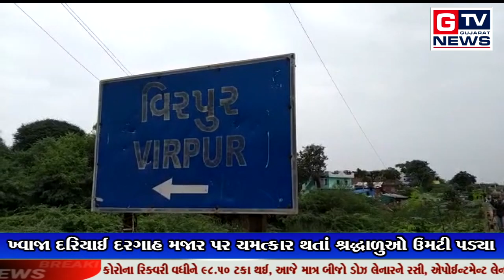મહિસાગર:-ખ્વાજા દરિયાઈ દરગાહ મજાર પર ચમત્કાર થતાં શ્રદ્ધાળુઓ ઉમટી પડ્યા || GTV_GUJARAT_NEWS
મહિસાગર:-ખ્વાજા દરિયાઈ દરગાહ મજાર પર ચમત્કાર થતાં શ્રદ્ધાળુઓ ઉમટી પડ્યા